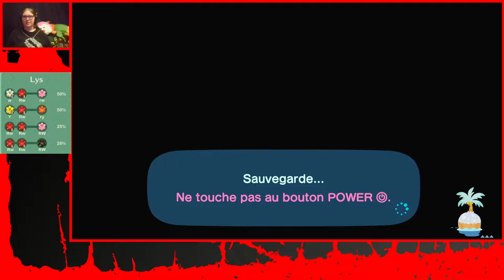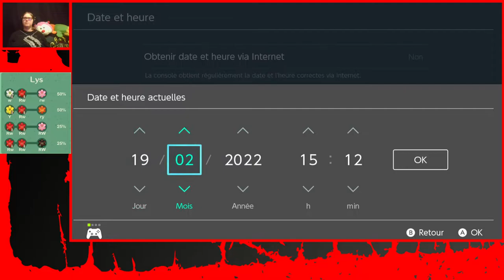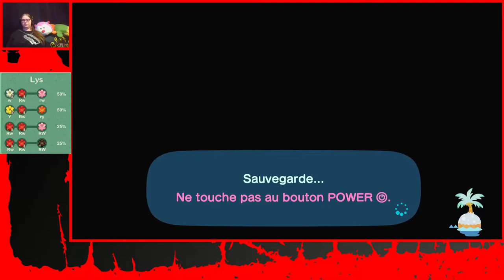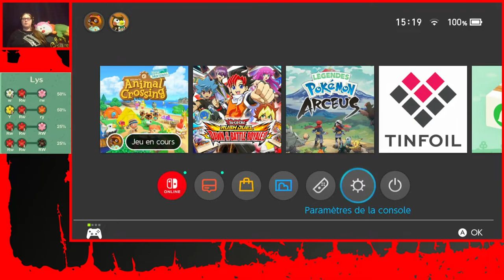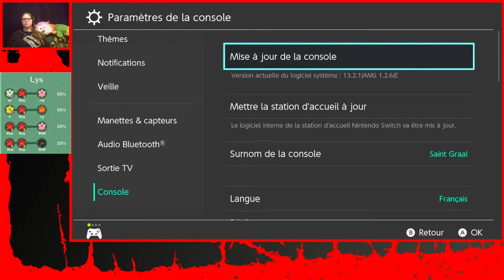Animal Crossing New Horizons : Hybridation partie 1 les lys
Salut tout le monde, aujourd'hui, je vous retrouve pour une première vidéo sur l'hybridation des fleurs et on commence simplement avec les lys qui sont les fleurs les plus faciles à hybrider.
Je vous donne également des petites astuces pour augmenter les chances d'avoir des fleurs, comment optimiser au mieux pour obtenir ce que l'on veut rapidement ou encore ce que signifient les lettres qu'on peut retrouver sur les différentes images.